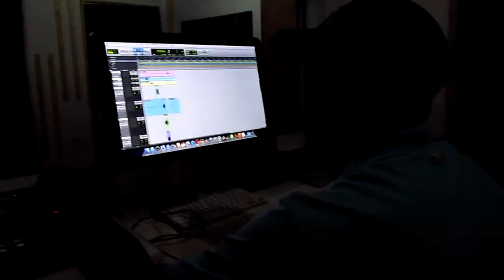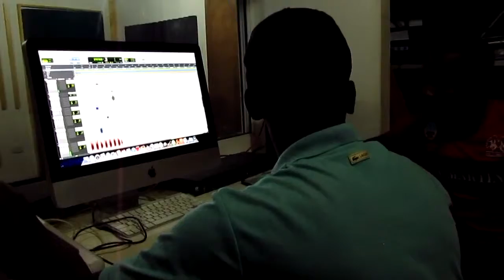Colectivo de narradores de la memoria de San Basilio de Palenque, Casa de la Cultura Qn42A6Kd cU